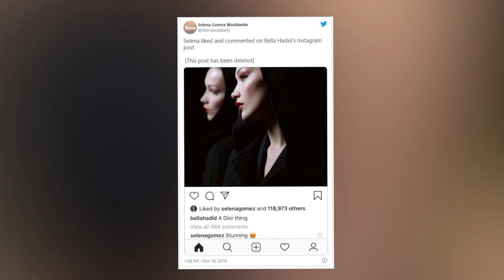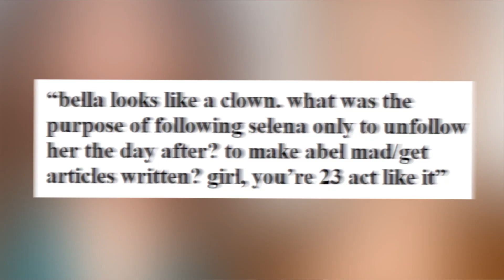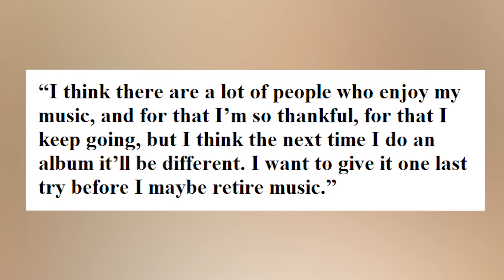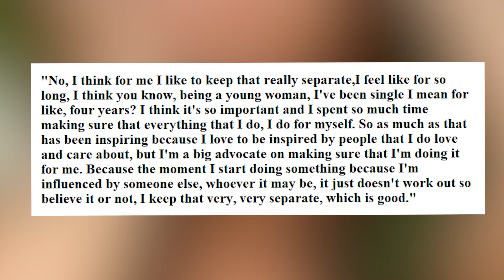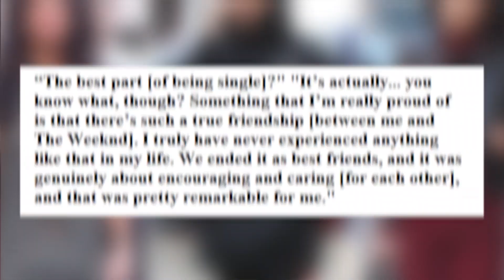Bella Hadid Admits She is Obsessed with Selena Gomez (IG LIVE)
In this video,  Trendy Vert Showcases Why Bella Hadid is Soooo Obsessed with Selena Gomez, the former Girlfriend of Justin Bieber and The Weeknd. Bella Hadid has only been dating The Weeknd where She Disliked Selena Gomez and Was Really Jealous At Her!